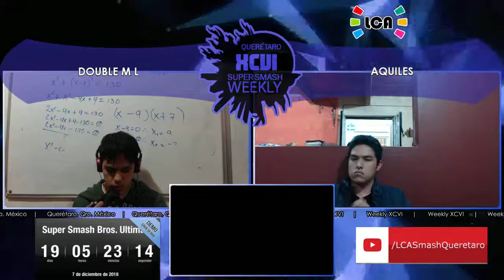LCA Sm4sh Weekly XCVI | Singles Pool | DoubleML (Mario) vs. Aquiles (Sheik)